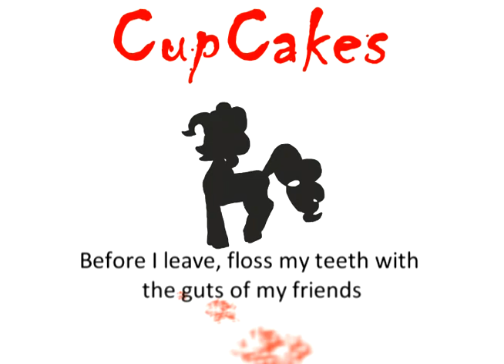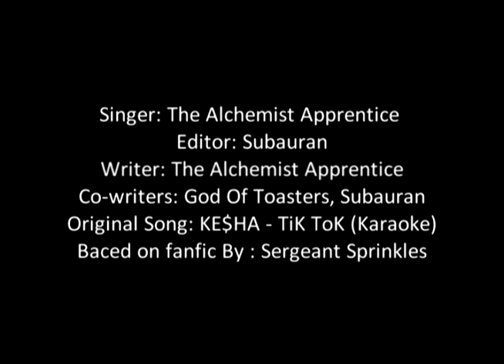Tick Tock Cupcakes Song - A Tick Tock parody - MLP FiM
Click "Show more" to find

...the comments that went with the original upload.

A twist on a popular song. Inspired by a somewhat twisted pony fanfic.

If you like the song and haven't read the fanfic no problem! check out our reading of the story:

The talented singer:  The Alchemist apprentice
Written By: The Alchemist Apprentice
Co-writers: God of Toasters and Subauran
Edited By: Subauran

Fanfic By: Sergeant Sprinkles

Lyrics:

Wake up in the morning feeling like a killer
Grab my scalpel I'm out the door This ain't no lame ass filler
Before I leave, floss my teeth with the guts of my friends
You know, it's really too bad I can't still make amends...

I'm talkin'
Makin' sure my friends don't doze
Trying on their skin as clothes
What can I do with their nose... nose...nose...?

(Spoken: Maybe... a hat?)
I hope your number comes out out!
You can see what the funs about! Bout!
My cupcakes are great, no doubt!
Doubt... doubt doubt...
Ill snap!
Apple jack!
Hope your bones are hard to crack!
Let's do! This again!
Mutilating all my friends.
How sad! Though I'm glad!
They're the best friends that I've had, oh!
Ohohoh ohhhhh~
Cupcakes
For goodness sakes!
You are all so fun to break!
Is friendship a sin
when you're peeling off their skin?
Pony ville
Best watch out!
All these veins are having droughts oh!
Ohohoohohohoh~
They don't know what is going on, but there's plenty of fear
"Hey, What's Wrong rainbow dash?
Why are you shedding a tear?"
And now the skulls are piling up
Cause this game is so easy!
Though I can't help but wonder
Why are my players so queasy?

I'm saying
Trying out griffin meat, meat
sawing off horns and feet, feet
Cutie marks are really neat, neat neat!

(screams and chainsaw in background)

Hacking off Pegasus wings, wings
Using their eyes as bling-blings!
I wonder where's my heart...thing.
Hmmmm.

Bye bye! Fluttershy!
Hope you make delicious pie!
You dead, that's okay.
Didn't like you anyway.
Don't sleep rarity!
Where's your generosity?
Awww! Ohohohohho!

There's blood
all over the place
Grinding Pony skulls to paste
It's cool, You'll be fine
There are cupcakes on the line
You lose, scootaloo
Sprinkled with some Apple bloom!
mmm!

It's ¼ cup,
of horsehoof dust
And 1/3 ounce of intestines...
You have to beat
The fresh ground meat
I'm tenderizing my best friends.
Then make the mousse
With eyeball juice
And what's for the toppings can depend
Dead or aliiiiiiive?

But the baking won't start till I walk in! (teehee!)
Pop, crack!
Look a snack!
Too bad I just broke your back!
Don't whine!
You're fine!
You can handle being blind!
Don't yell, sweetie belle!
No one will know to tell! Oh!
Ooohooohohoooo~

Hey you!
Wait and see
Where's the apple family!
It's fun!
Playing games,
when the rules are so deranged!

High five!
with my knife
Too bad you're not still alive... oh...

Ohhhhhh. Ohhhhh~

Teeheehee!!!